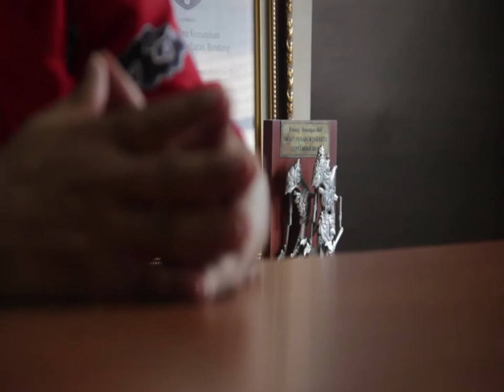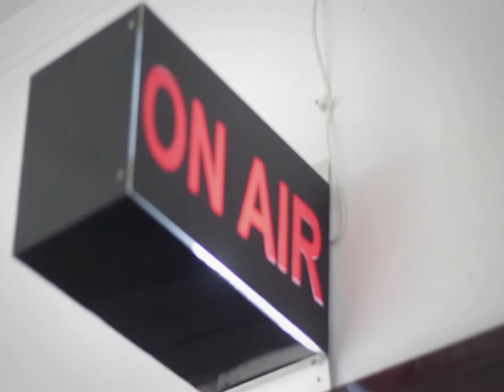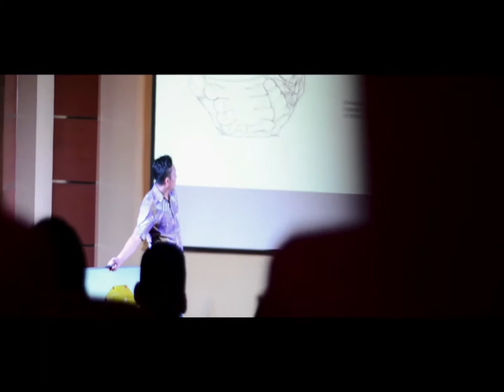Profil Unpad Media Center